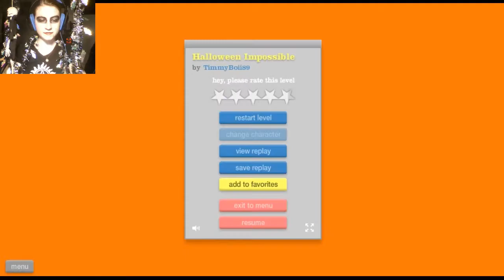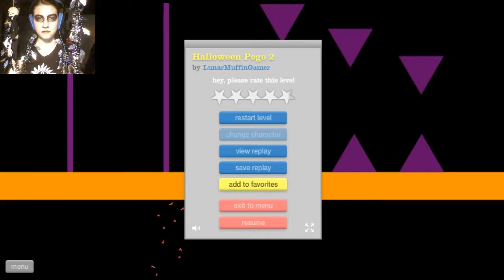Emotionless | Happy HALLOWheels episode 1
HALLOWHEELS
GET IT
DO YA DO YA
PLZ
anyway
i have no emotions
no feelings
nothingness
consumes me